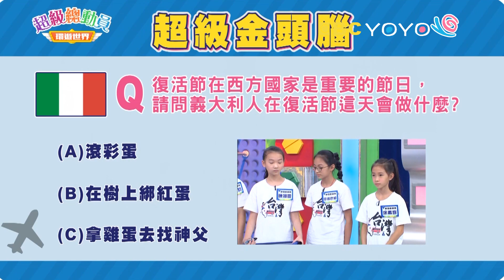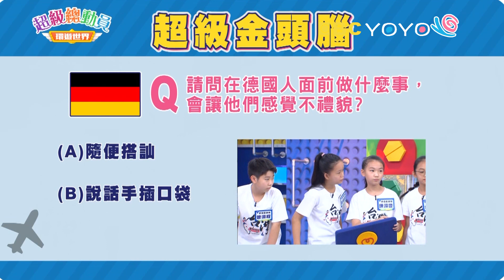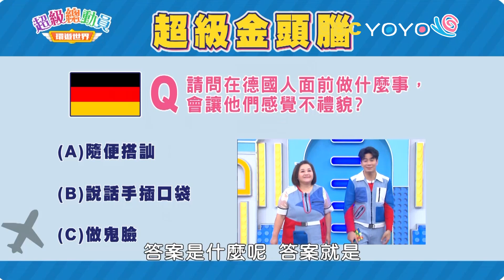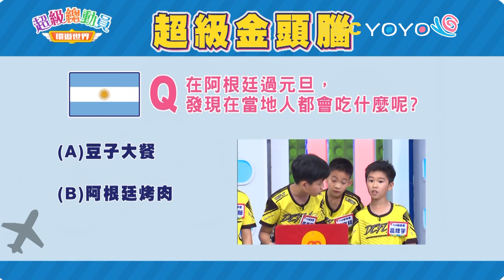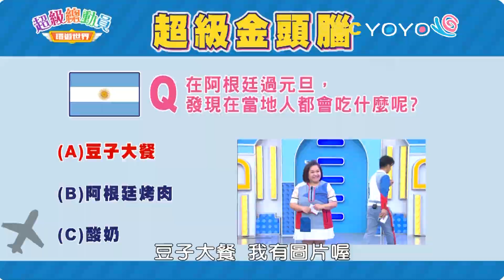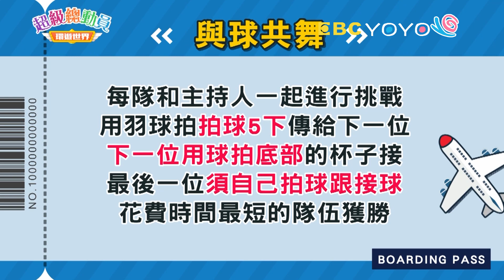【超級總動員 環遊世界】S19 第11集｜F.S.D輪舞團 VS.桃園野狼衝鋒隊｜鍾欣凌 郭彥均｜益智節目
♦來賓：桃園F.S.D輪舞團、桃園野狼衝鋒隊
♦主持：鍾欣凌、郭彥均
♦參賽者：
【F.S.D輪舞團】
沈雨璇、溫修宇、羅逸翔、劉芊郁、蔡宜祥

【桃園野狼衝鋒隊】
周渝鈞、莎瑪巴紹、陳翊嫙、涂禹宣、曾翊程

♦本集環遊世界關卡：
上樓下樓
球來運轉
日本－超級金頭腦
翻滾吧！九宮格
法國－與球共舞